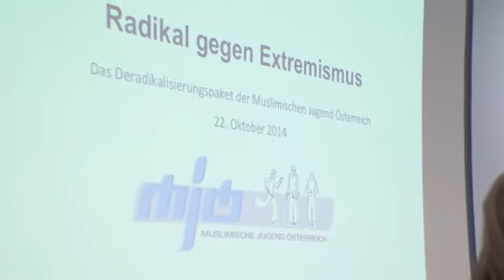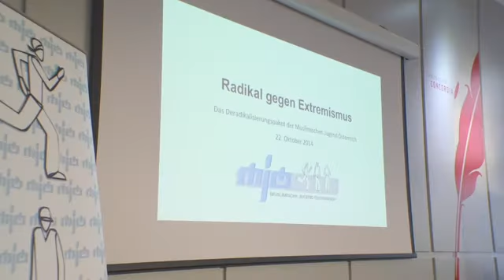Radikalismus: So sollen Junge geschützt werden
Die Muslimische Jugend Österreichs will verstärkt gegen Radikalisierung und Extremismus bei muslimischen Jugendlichen vorgehen. Auf einer Pressekonferenz hat die Organisation zahlreiche Punkte vorgestellt, die verhindern sollen, dass junge Menschen in die Hände von Hasspredigern gelangen. Wichtig sei, dass die Jugendlichen eine Identität für sich finden - eine islamisch-österreichische Identität, wie Dudu Kücükgöl im krone.tv-Interview erklärt.